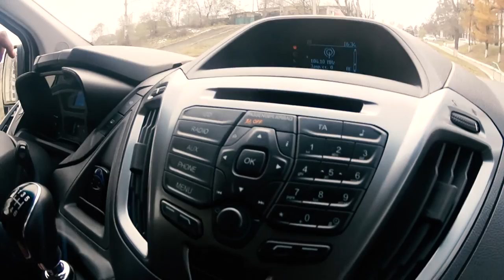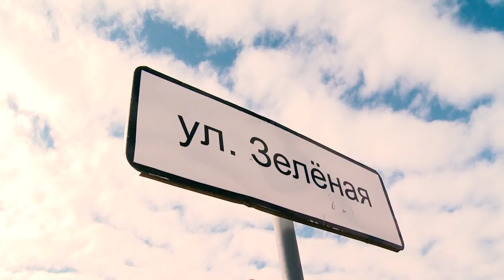GUBERNATOR LIVE. 5 СЕРИЯ. ПОСТОЯННО В ДОРОГЕ. ПОЧЕМУ ГУБЕРНАТОР ПРЕДПОЧИТАЕТ АВТОМОБИЛЬ ВЕРТОЛЕТУ.